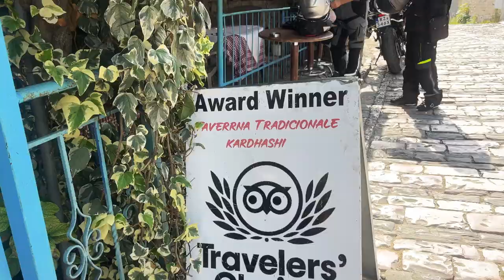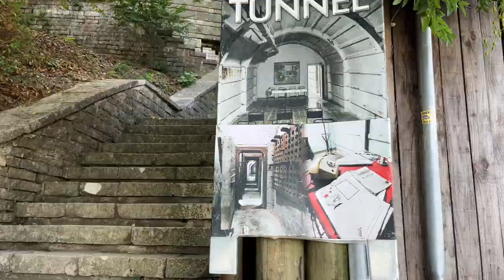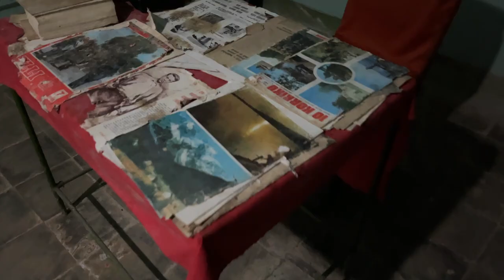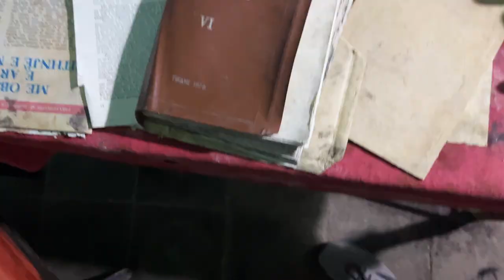BRIDGES & BUNKERS in Gjirokaster | Albania Travel Vlog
While Gjirokaster may not be a big town, there is seriously soooo much to do here! We definitely weren't satisfied just one day of exploring, so we went back out to soak in the town.

It was a nice, cool morning so we started the day with a hike to the Ali Pasha Bridge. Despite it being called a bridge, it's actually an aqueduct from the time of the ruler Ali Pasha. Most of the original stones from the aqueduct have been removed and repurposed for other things like the massive castle we went to in the last video. What is left of the aqueduct is minimal but there is still this really cool part of it that now resembles a bridge. Walking over it was so fun and seeing the shepherds herding was a nice touch.

From there, we went to lunch and to the Cold War Museum which takes you through a bunker from the communist period. This bunker would have been for the party elite and is a view into a world lived in the event of a nuclear attack. This series of tunnels dug into the side of the mountain has been left mostly untouched since it was looted following the fall of communism, giving it a very eerie feeling. This really was a fascinating way to end our stay in Gjirokaster and we would definitely go back!

00:00 Ali Pasha Bridge (aqueduct)
 06:32 lunch time :)
10:23 Cold War Museum